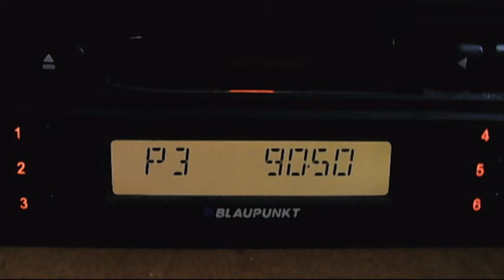fm dx izmit troposcatters 18:19